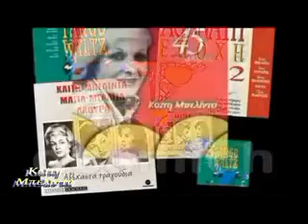ΤΟ ΞΕΡΟΒΟΡΙ - Μεν. Θεοφανίδη - Αλ. Σακελλάριου - Χρ. Γιαννακόπουλου 1956